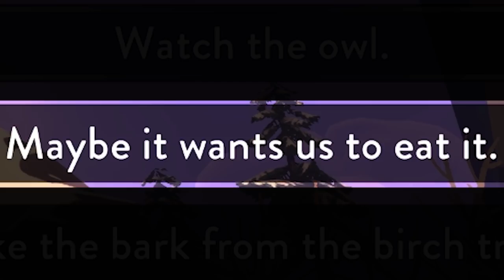A Dog Sled Survival Game where everything wants you Dead | RED LANTERN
The Red Lantern Gameplay
Liked The Red Lantern?

The Red Lantern is a story-driven, rogue-lite, survival game where you and your team of 5 sled dogs, lost in the wilderness, must navigate the ever-changing encounters of the Alaskan bush to find your way home.

Features:
- A dynamic world that changes as you play
- Nearly 100 different encounters each with varied results
- Gain items and upgrades as you discover things about the world around you
- 8 different pups to add to your team, each with their own personalities.